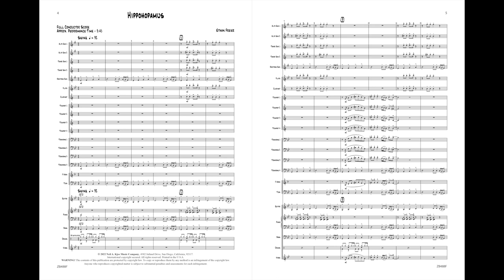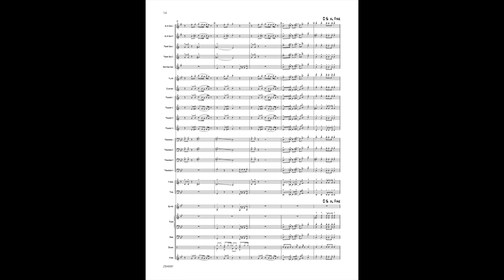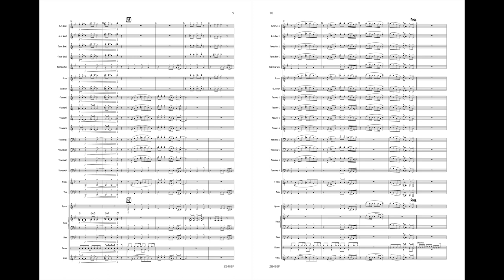Hippohopamus by Ethan Freier ZB488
Imagine the slow lumbering movements of a hippopotamus! The opening Baritone Sax 4-bar phase sets the relaxed, easy groove. Unlock your player’s potential with this chart’s multiple and varying rhythmic licks, giving your players an opportunity to learn and develop rhythm strength. Let the trombones take the glory with their glissando passages. This chart will undoubtedly connect with your audience and players alike!

Duration: 3:45

Product Details:

Level or Grade: 2
set: ZB488  - $48.00
score: ZB488F - $7.00